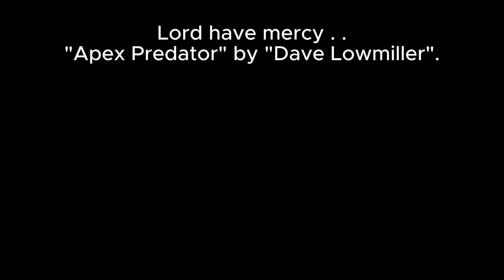PRAY for TRUMP!!!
Pray, Trump, shot, scorpion, communism, Deadly Creatures, OST, Isis, China, Iran, Iraq, war, arachnid @DuelingPersonalities@DuelingPersonalities @beeticket @kyurei4478 @pikathemimikyu6655 @ISpeak @myhalowithin @infjpastortroyc5222 @ChuckBrowntheClown @hideoussails1783 @lauramc4fun @Chrissy-el8gz @lindawillis7567 @saradwyer2451 @pinkroses135 @Ggdivhjkjl @sunset4ever29@Zalvert @Sand.Hanitiser @taramiles1540 @comnandmentsdeadlysins @TheLifergirl @Wellch @rupinderh01 @showtimetcg @tawshabrook687 @matriack1193 @tp6299 @maryjane3255 @troymoore4440 @ladyraspberry @thomasbollmann86 @michellewinder @paigehodges @GnosticType@MetalHobbit22 @CelticConfederate @readwritecollage @rayanbahsoun @lisaoutinen8692@elenab8296 @hazwanimok4908 @janeofthejungle4 @bonitaclaireloveday-wp9rq @chriskozak7356@andytheindividual3862 @TifikoGaming3248playz @gargervon8697@TealSide @tekla9935 @MrRager1996 @a.m.3031 @metaouroboros6324 @Charis88848 @TyLean@AA-lq5pu @mtnlvr2157@lynnh1682 @rachelt6712 @BearClanMan1970@lilblondiebear @VYMQGSOH @Bazz_Army@troymoore4440@SwagRum76_@IronThomas37 @LexEscobarX @naturesfantastic@duckshoes5496@marleenstukkien5384@draug7966 @LaurenSapalaINFJ@trinabrettnell@KlaytonFioriti @Dragoncurve @AGamingBeaver